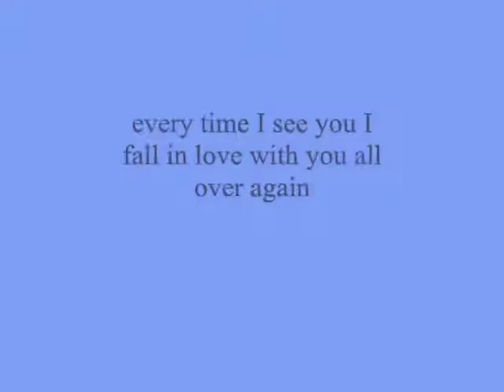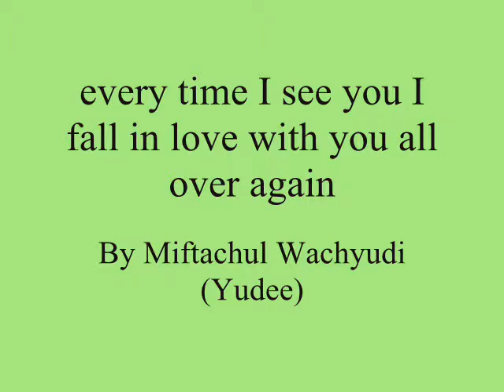every time I see you I fall in love with you all over again ,